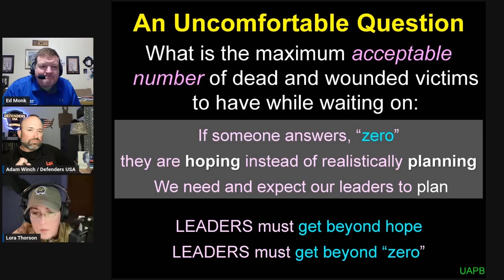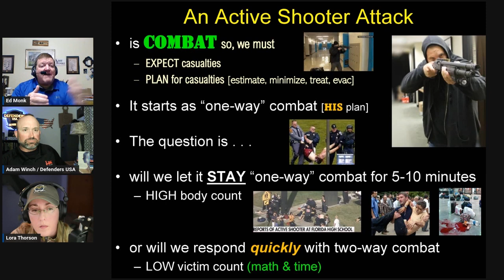Everybody Doesn't Have to Fight But Somebody Has to Fight | Ed Monk on Stopping Active Shooters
Clip from Feb 15, 2023 Defenders LIVE with guest Ed Monk, Last Resort Firearms Training | Preparing for Active Shooter Threats in Schools & Churches

Ed Monk is co-owner and instructor at Last Resort Firearms Training in White Hall, Arkansas. He has been researching, writing and providing training to schools, churches and law enforcement on active shooter threats for over a decade. With experience as a police officer, schoolteacher, firearms trainer, and Army officer, Ed has a diverse background of expertise to draw from in order to help us create plans that actually work.

Products we use and companies we recommend:

Patriot Mobile is America’s only Christian Conservative wireless provider. They offer broad, nationwide coverage; in fact, they use the same towers as the major carriers. Patriot Mobile has plans to fit any budget, AND their 100% US-based customer support team provides exceptional customer support. More importantly, Patriot Mobile shares your values and supports organizations fighting for religious freedom, your Constitutional rights, the Sanctity of Life, and our Veteran and First Responder heroes.

Patriot Mobile FREE activation with the offer code: Defenders.

Defenders USA Trauma Kit, specifically designed by Adam Winch, founder of Defenders USA

Protect yourself legally with Firearms Legal Protection "Protect yourself. We'll protect you."